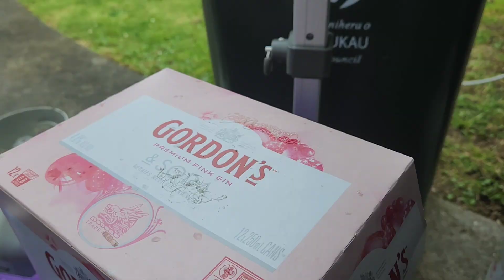Shaun's Stag Party 🥳 2022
A few of the video clips taken from the Shaun's Stag Party 🥳